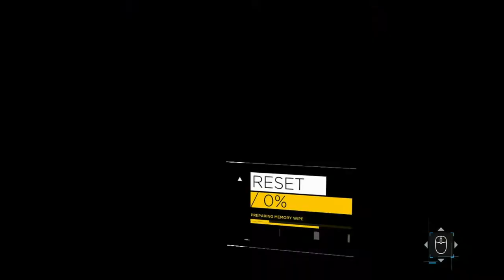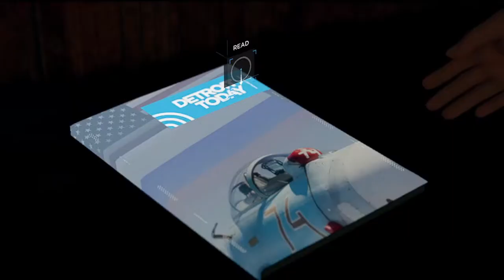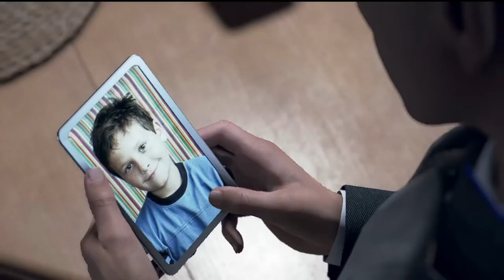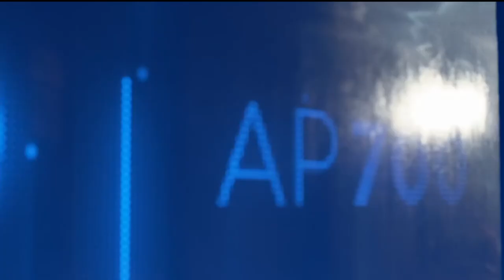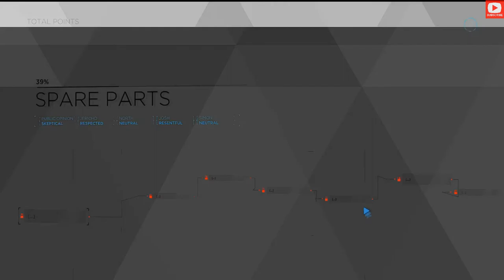KARA saved Alice again & protecting her like mother | MARKUS become Jericho's leader | Message sent